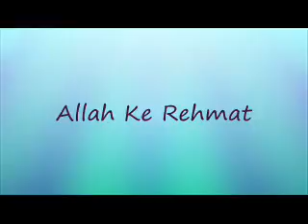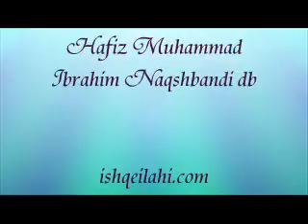Allah ke rehmat